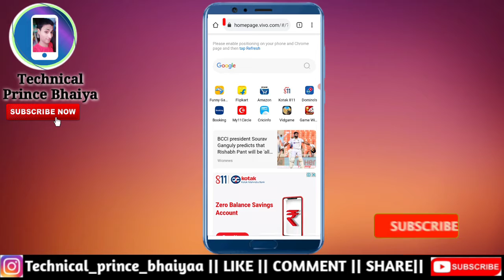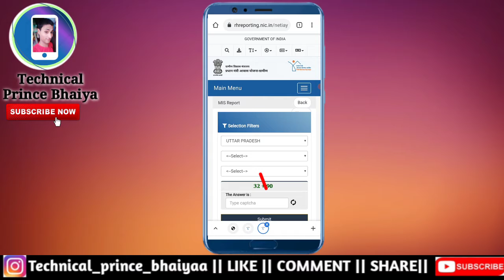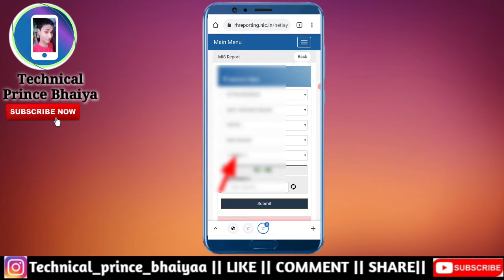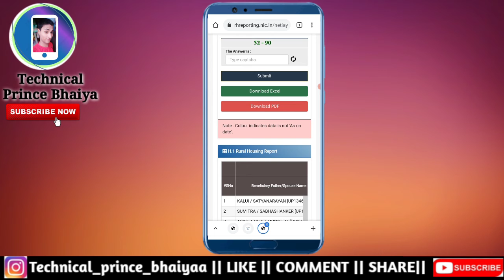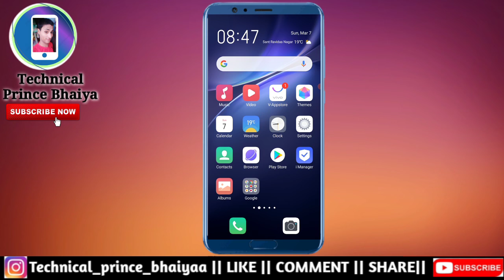Pradhan Mantri Aavas Yojna 2021 kaise chek kare | avas chek kaise kare